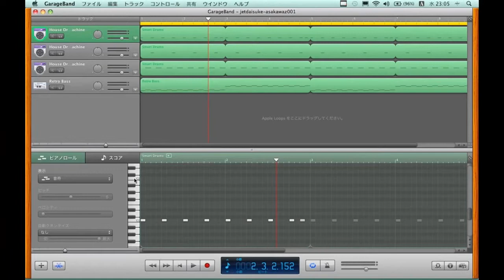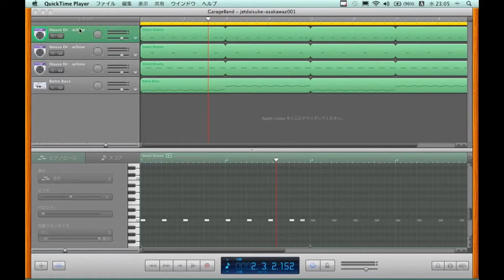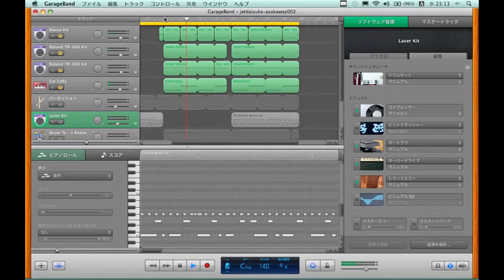GarageBand Tennis #002 jetdaisuke - asakawaz ガレージバンドテニス 002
GarageBand Tennis with @jetdaisuke!ジェットダイスケ（jetdaisuke）とのガレージバンドテニス開始します。ユニット名は「浅川大介」です。ガレージバンドテニスについて詳しくは以下のURLをどうぞ。

ブログ記事：ガレージバンドテニス feat. @asakawaz.